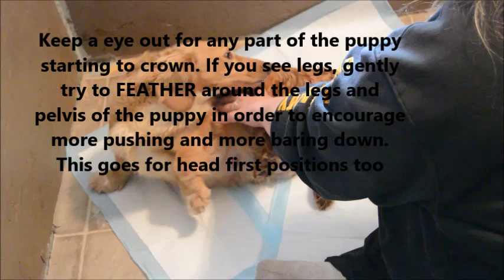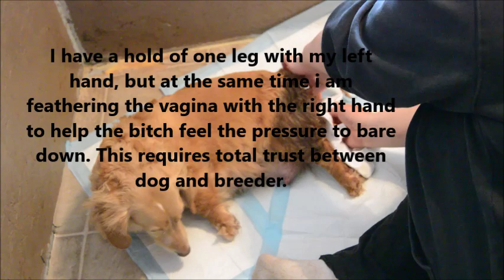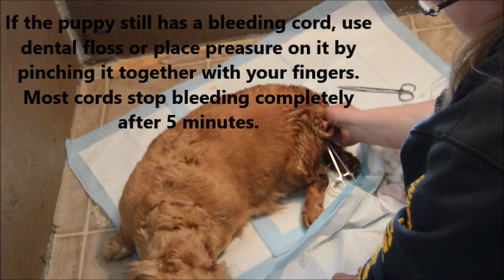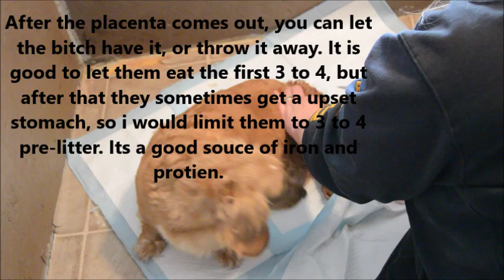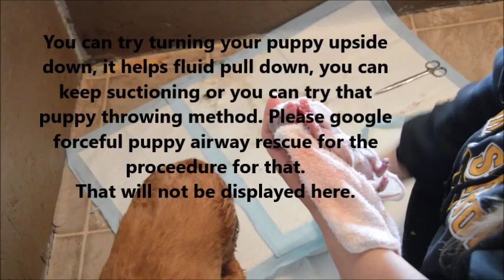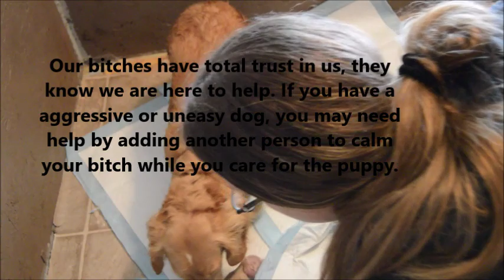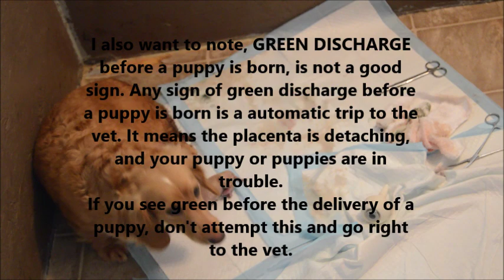Difficult Whelping|Suck puppies|Stalled labor and delivering puppies with feathering technique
Step by step tips on how to deliver a puppy after a stalled labor. This is the lady puppy of 5, and labor has stalled, and the puppy wasn't moving down. With massage and feathering as explained in the video, we were able to bring the puppy down the horn of the uterus, and deliver the puppy alive, and breach, without contractions. Hope anyone facing a hard labor, that this becomes valuable information for you. It helps, and it works if you follow it step by step and have patiance. This will work on ANY BREED of dog, not just dachshunds.